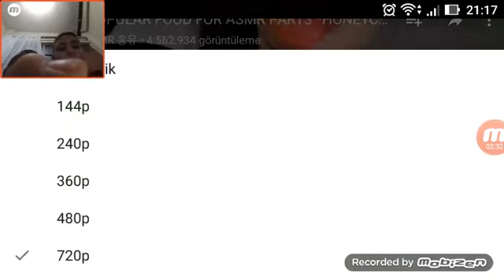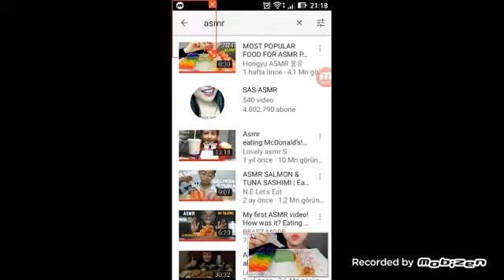Rahatlatıcı video izledik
Telefon dondu